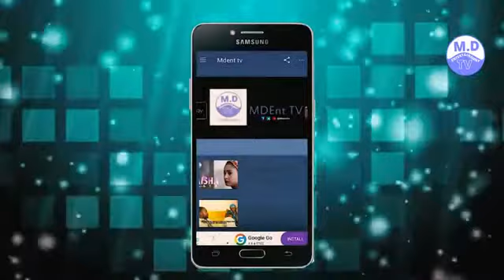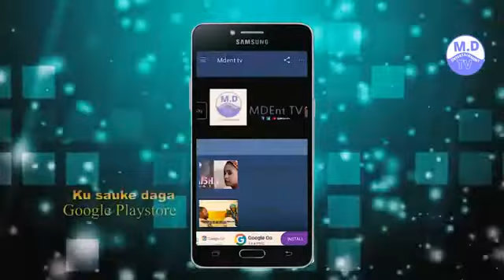Habeeb Director{Ummi ko Maryam} Official Video Letest Hausa Music 2021